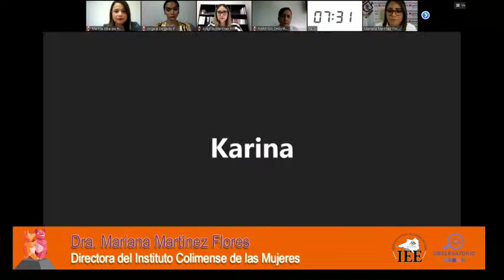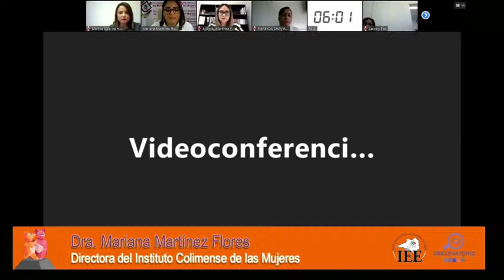Panel Virtual "Atención a la Violencia Política contra las Mujeres en Razón de Género"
Panel Virtual "Atención a la Violencia Política contra las Mujeres en Razón de Género ante el Proceso Electoral 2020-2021"